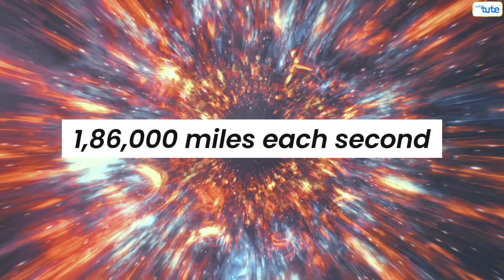Is Time travel possible according to science? | Time travel theory by Einstein | Education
Hello, In this video we will talk about whether time travel is possible in real life or not?  Along with the experiments that were done on time travel and the output of the experiments.

Chapters
0:00- Time travel Introduction
0:14- Time travel Definition
0:49- Experiment on Time travel